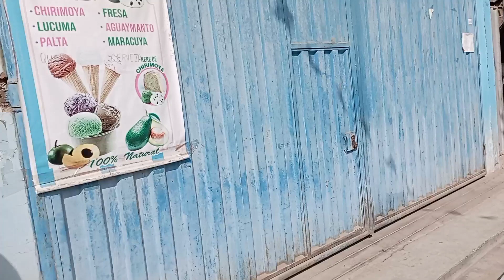Un día en San Mateo de Otao - VLOG - Full Day - viaje con amigos - ¿Es bonito?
Hola en este video te comparto 1 día conmigo visitando San Mateo de Otao, un destino turístico muy cerca de Lima.